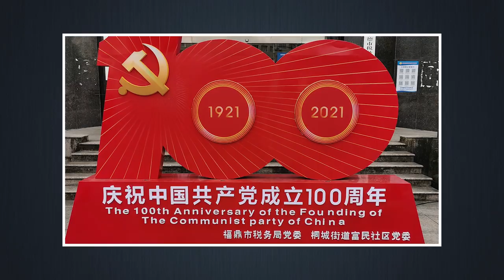Disappearing billionaires: Why do China's billionaires keep going missing | Bao Fan | Jack Ma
Why do China's billionaires keep going missing?

In February 2023, one of China’s high profile billionaires Bao Fan went missing. And he’s not the only one to have disappeared.  A number of Chinese business leaders have gone missing in recent years, including Alibaba boss Jack Ma. This list of course doesn’t include less publicised cases of Chinese citizens going missing, specially after taking part in official investigations, anti-government protests or human rights campaigns.

Bao Fan missing - Jack Ma missing

52-year-old Bao Fan is a Chinese investment banker and investor and the chairman and CEO of China Renaissance, founded in 2005. Bao Fan did really well….he was featured on Bloomberg Markets 50 Most Influential.

But just days before his employer revealed that Mr. Bao was "cooperating in an inquiry being carried out by various authorities in the People's Republic of China," Mr. Bao vanished. It is unknown which government agency is conducting the investigation, what it is looking into, or where Mr. Bao is. His disappearance has made the world ask questions about the mystery, following the recent disappearances of other prominent Chinese businessmen, including the high profile Alibaba CEO,  Jack Ma.

Moreover, the disappearance of Mr. Bao has once again brought attention to the fact that President Xi Jinping is deepening his control over the Chinese economy. Mr Bao’s disappearance is especially relevant because China just recently announced a revamp to its financial regulatory system. Under this “revamp,” most of China’s financial sectors will be under the control of a new financial regulatory authority. According to officials, this would close present gaps brought about by the fact that various agencies currently oversee various facets of China's financial services business, which is worth trillions of dollars.

Coming back to the missing billionaires. In 2015 alone, at least 5 senior business people became unreachable.  This included celebrity businessman Guo Guangchang, chairman of Fosun International which owns the English Premier League club Wolverhampton Wanderers. Guo went missing in December 2015 with his company announcing after his reappearance that he had been assisting with investigations.

Another case. Chinese-Canadian businessman Xiao Jianhua was abducted from a posh hotel in Hong Kong in 2017. He was formerly one of the wealthiest persons in China. Billionaire real estate magnate Ren Zhiqiang disappeared in March 2020 after labelling Mr. Xi a "clown" for how he handled the pandemic.

At a one-day trial later that year, Mr. Ren was found guilty of corruption and given a sentence of 18 years in prison. Jack Ma, the founder of Alibaba, was the missing billionaire with the most attention in media. In late 2020, Ma disappeared after castigating the nation's financial regulations. Jack Ma made headlines because he has not been accused of any crimes. Though there have been alleged sightings of Mr. Ma in Australia, Thailand, and Japan recently, there is no confirmation on where he is to date. The Chinese government justifies its actions on Ma and others by claiming it is eradicating corruption. This is a response to decades of liberalisation in what is now the second-largest economy in the world.